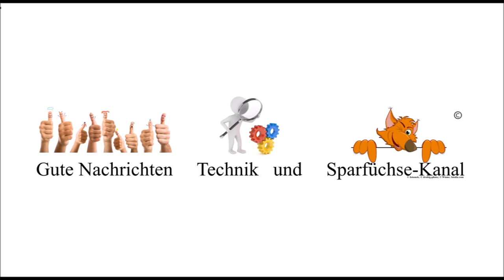Garmin Vivofit 3 Schrittzähler ✔ 1 Jahr Praxis [ 1 Jahr Akkuleistung ] 24/7 Fitnesstracker Top Tipp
24/7 Top Tipp: Garmin Vivofit 3 Details
Garmin Vivofit 3 Ersatz – Armbänder
Xiaomi Mi Band 4 Details
Xiaomi Mi Band 4 Ersatz – Armbänder

Hallo bei 24-7-TopTipp, dem Praxis- und Langzeittest Kanal rund um Technik, Klimaanlage, Home Office, Fitness, Gaming und Co - jede Woche mehrere neue Videos - viel Spaß!

24-7-TopTipps aus über 500 Videos: